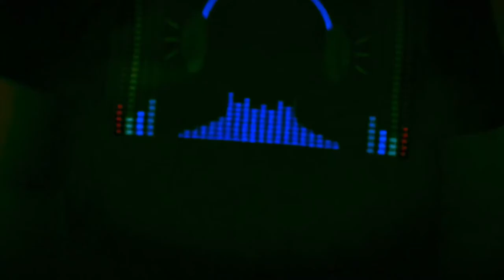MUSICAL T-SHIRT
MUSICAL T-SHIRT BY Azaan Aziz Chowdhury